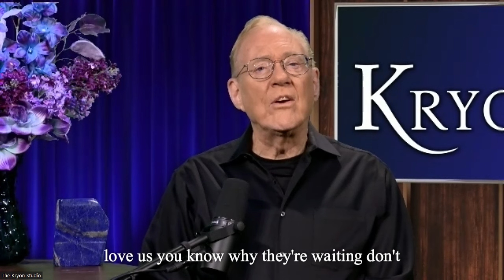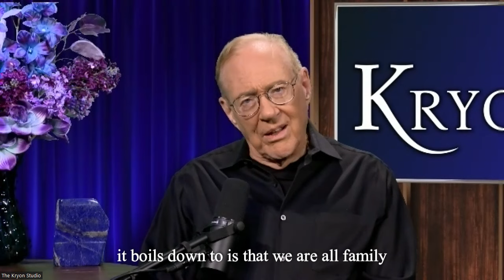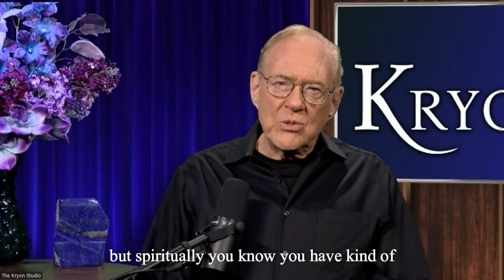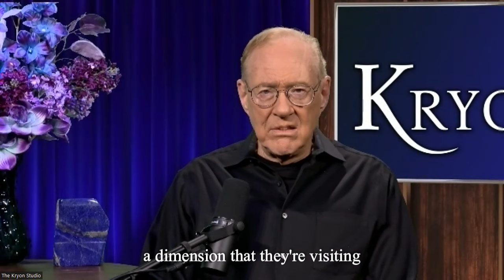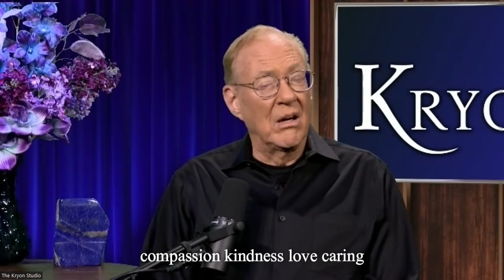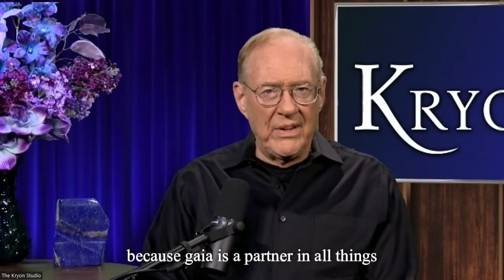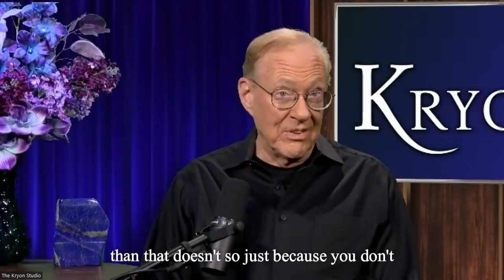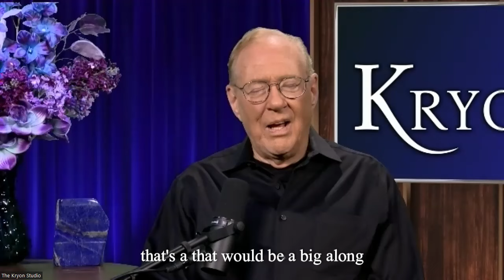LEE CARROLL Discover the Fascinating Intersection of Extraterrestrials and Shamanic Wisdom!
Beyond Reality: What Shamans Know About the Universe FT. Lee Carroll

Is our reality just the tip of the iceberg?  Shamans have spent millennia exploring the unseen realms.  This video dives into the secrets they uncovered:

1) Hidden Code of the Universe: Base 12  (Unlock hidden patterns!)
2) Seeing Beyond the Ego: The Power of Interconnectedness (Live in harmony with all things!)
3) Shamanic Wisdom for a Better World  (Connect with nature & awaken your true potential!)

About Lee Carroll:
My special guest today is Lee Carroll, a renowned author and speaker who has dedicated his life to exploring the intersection of science, spirituality, and human potential. Lee is best known for his work channeling Kryon, a loving entity said to offer insights on humanity's place in the universe and the evolution of consciousness.  He's also the author of numerous books, including the Indigo Children series, which explores the characteristics of a new generation of children with unique gifts.

Join us as we explore the fascinating world of shamanic knowledge and discover how it can transform your understanding of the universe and your place within it. ✨

WELCOME and Buckle up, dreamers!  The award-winning DARE TO DREAM Podcast is your ticket to transformation.

🌟 Ready to explore the extraordinary? Join the "Dare to Dream" podcast with host Debbi Dachinger! For 17 thrilling years, she has delved into the realms of metaphysics, quantum creating, healing, UFOs, and channeling. Enlightening conversations and mind-bending insights! ✨

Debbi is a Book Writing coach who guides authors in her monthly zoom class to write and publish their book. She also launches books to a guaranteed international bestseller; a service fully-done-for-the-author. Plus she's the best coach to show you how to be Interviewed on podcasts with results.